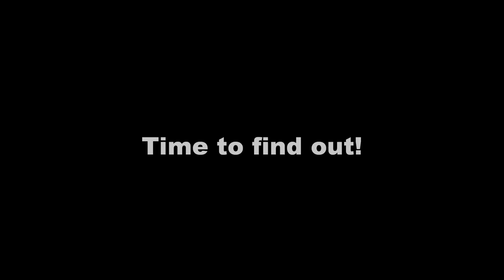Nick Speed Fishing/ UK CHAMPS RND 2, The Glebe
Nick runs through round 2 of the uk champs at the glebe.